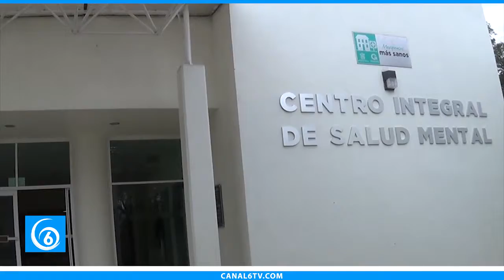Día Mundial de la Salud Mental